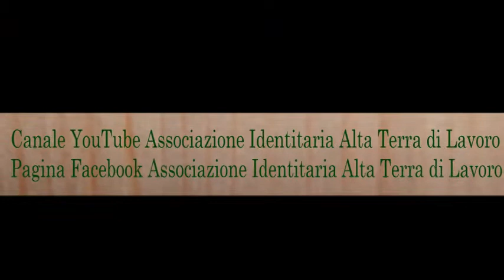ANTEPRIMA "1^REGGIMENTO RE A SERVIZIO DI S.A.R. FRANCESCO II DI BORBONE DAL MITO ALLA STORIA"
PER "IL VENERDI IN ALTA TERRA DI LAVORO" 1^REGGIMENTO RE A SERVIZIO DI S.A.R. FRANCESCO II DI BORBONE DAL MITO ALLA STORIA